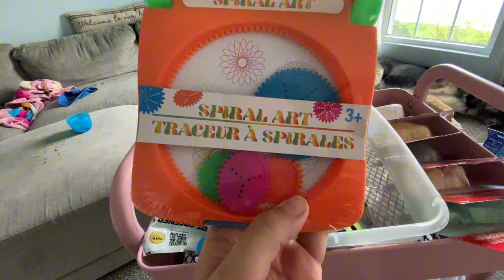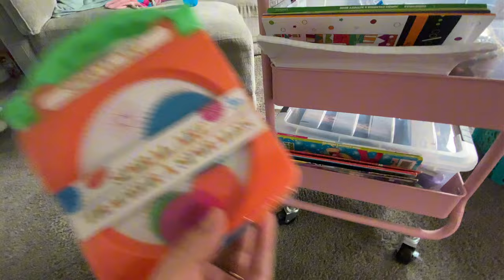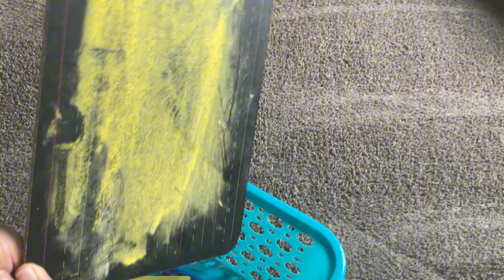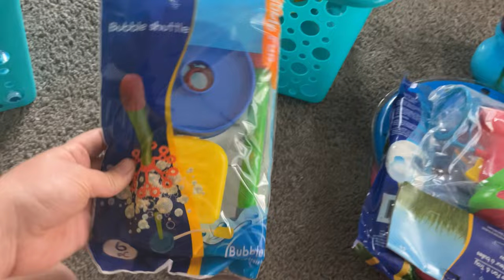Prep For Summer 2024 With 5 Kids! Guided-Play Activities, Indoor & Outdoor Ideas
Summer is 15 school days away 🤯 I’ve taken on some extra kiddos and need a game plan to survive the summer!

I have so many ideas but wanted to start with the basics! Do you want to see another video like this? Is guided play something you’d want to bring to your home this summer? Let me know!

**ps I’ve been fighting a sty (I get them during the transitional seasons) so I apologize for my appearance! I promise I don’t always look like this! Lol**

Items mentioned:

Learning Resources Magnetic Wands - 6 Pieces, Ages 3+, Educational Learning Kits, Science Experiment Tools, Preschool Learning Toys, Homeschool Supplies,Back to School Supplies,Teacher Supplies

Amazon Basics 3-Tier Rolling Utility or Kitchen Cart - Dusty Pink

Joyin 44 Pieces Play Dough Accessories Set for Kids, Playdough Tools with Various Plastic Molds, Rolling Pins, Cutters

FRIMOONY Dough Tools Set for Kids, Various Plastic Molds, Assorted Colors, 45 Pieces

IRIS USA 13 Qt. Stackable Plastic Storage Bins with Lids, 6 Pack - BPA-Free, Made in USA - See-Through Organizing Solution, Latches, Durable Nestable Containers, Secure Pull Handle - Clear